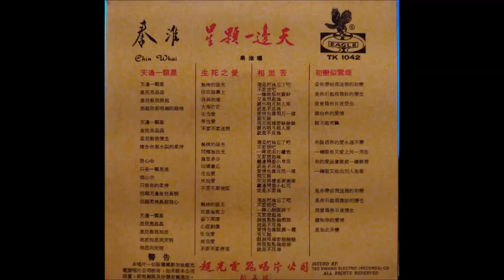秦淮 - 相思苦 , 初戀似雲烟